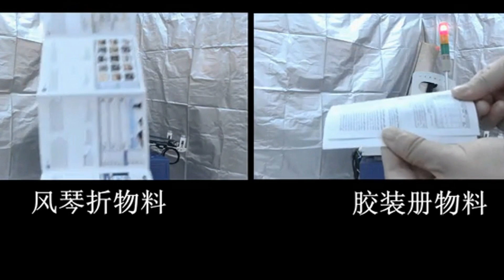Tutorial how to operate Multifunction feeder for paper cards,paging equipment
The machine is for the feeding of paper cards.
After-sales service
UK Agent Office
69 Waterloo Road Manchester England M8 8FJ